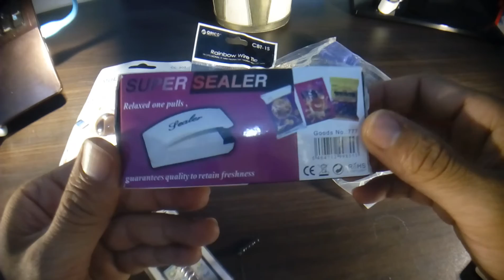Gadget From Gearbest